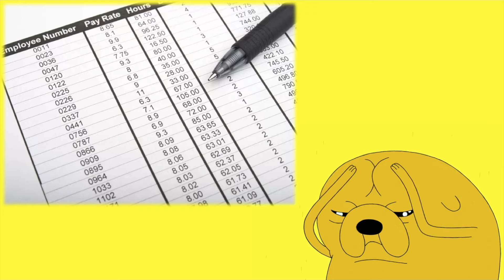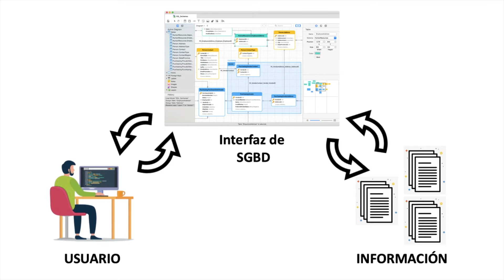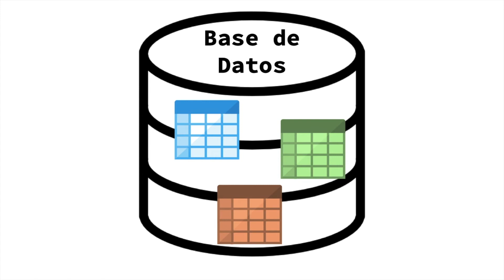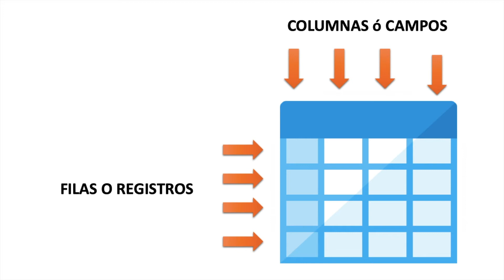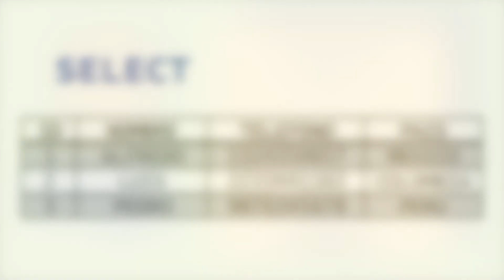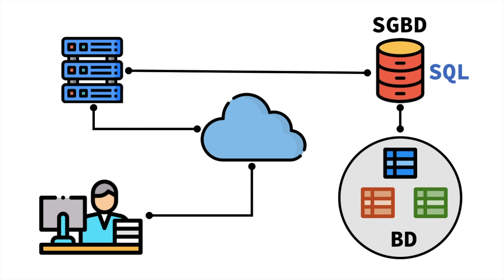SQL, SGBD, Servidores de Bases de Datos y lo mas importante, la información.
Para acceder a la información de una base de datos y poder gestionar todos los datos que almacena, un usuario necesita acceder a un servidor, ya sea local o remoto, este servidor contiene un programa especializado denominado SGBD que administra las bases de datos y que funciona con lenguaje SQL.

Muchas gracias por verme y recuerda "Aprende y Comparte".